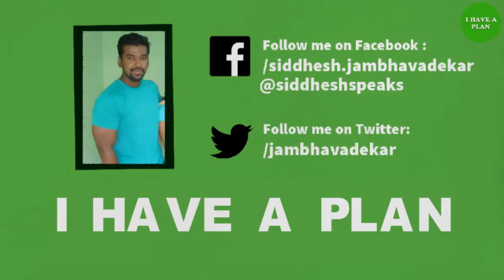Wild Card Entries are disappointing? | bigg boss marathi